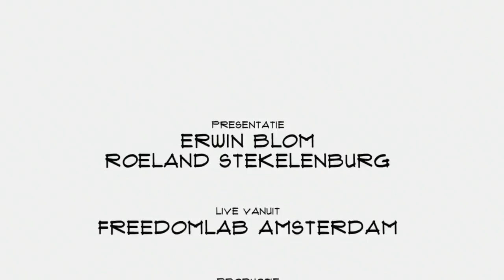Jos Maassen (MOOCFactory): "Ons leerplatform is gebaseerd op social learning"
Onderwijs vindt vandaag de dag lang niet altijd meer in een klaslokaal plaats. Online leren is een trend. MOOCFactory voegt daar een sociaal element aan toen. Eigenaar Jos Maassen vertelt in Top Names over social learniong, het voordeel van klein blijven en de ambities.